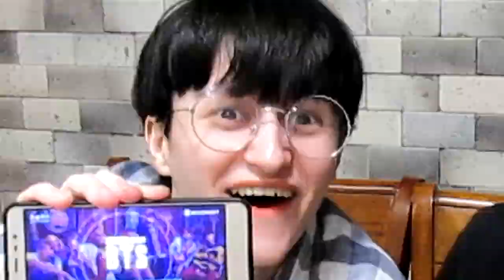ИГРА ПРО BTS!? [SUPER STAR BTS] Кто из нас проиграет?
Привет, меня зовут Ли Саран и ты на канале k-popеров и дорамщиков, добро пожаловать!

Больше месяца назад Big Hit выпустили музыкальную игру для Арми и сегодня мы с братом будем в нее рубится)

Ли Саран обитает в таких местах как:
(приложение LIKE, музыкальный мир в месте со мной: leeminke)

Моя партнерка, если ты блоггер то подключайся!

(141 398)